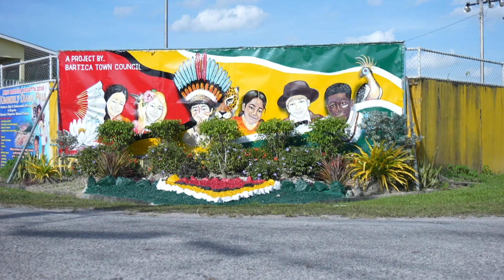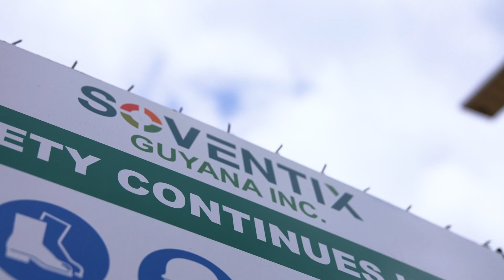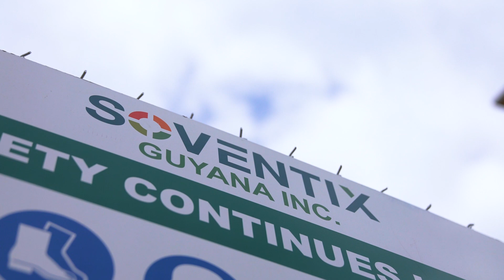FARMING THE SUN: GEA’S SOLAR FARM PROJECT REACHES BARTICA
The Guyana Energy Agency is set to finish work on the 1.5MW Bartica Solar PV Farm as early as May 2022. With fossil fuel prices at an oil time high, residents of the growing ‘gateway to the interior’ will see an annual reduction of over 700,000 litres in diesel consumption.